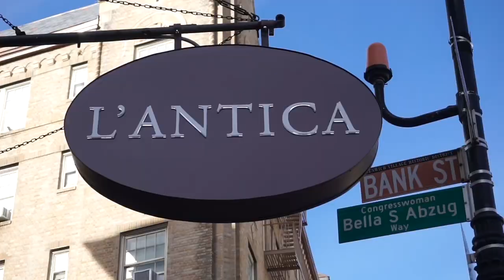Eat Pray Love & PIZZA @ L'Antica Pizzeria Da Michele NYC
We are back at L’Antica Pizzeria Da Michele! This time we are not in Naples, Italy but on our home turf at the newly opened West Village location. The original Naples location opened in 1870 and famously appeared on the silver screen in "Eat Pray Love" staring the one and only Julia Roberts. Although they may be an ocean apart, the New York City location prides itself on importing the same ingredients and using the same technique as the home location. And to cater to the American clientele, Da Michele has expanded its menu. The Naples location only serves two pies while NYC has an assortment of appetizers, pastas, entrees, drinks, and desserts in addition to a variety of pizzas (including the $65 truffle pie). Come along for this food adventure!

L'Antica Pizzeria Da Michele NYC